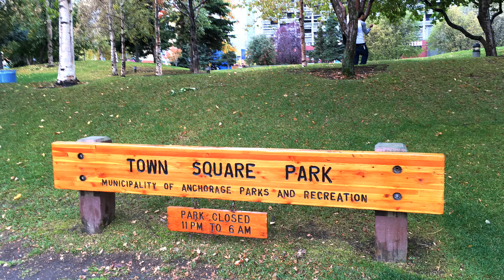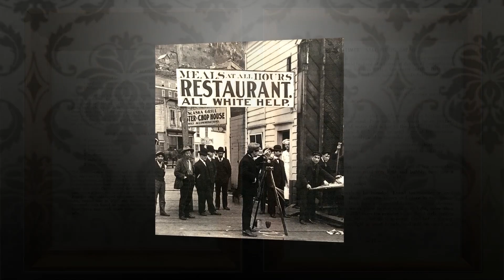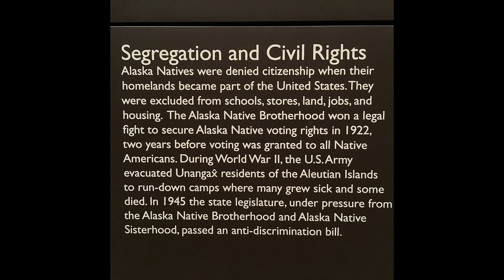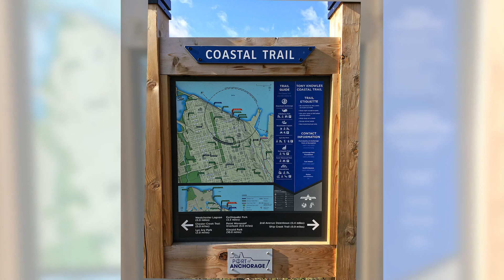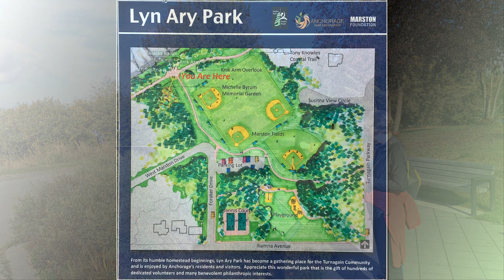6 ANCHORAGE ALASKA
Music selected from the YouTube library.